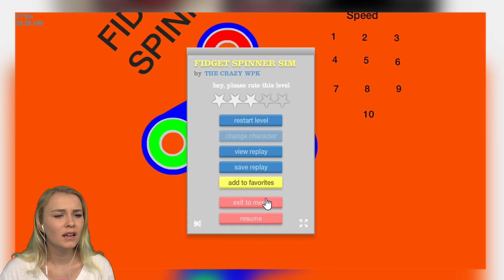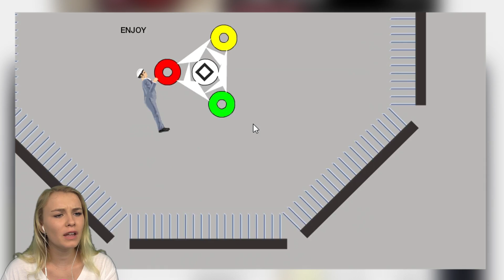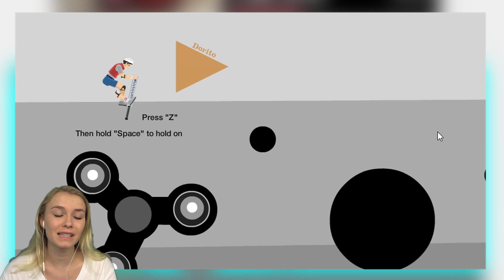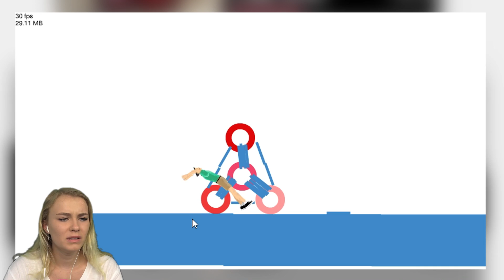FLYING WITH FIDGET SPINNERS! (Happy Wheels)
Hey!